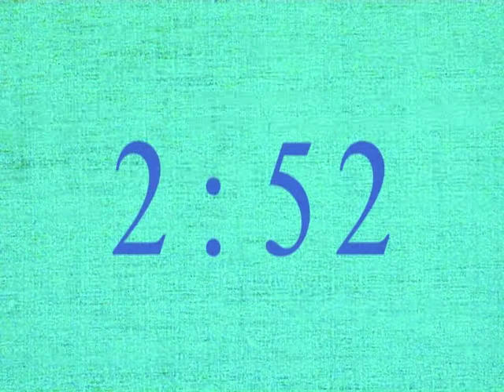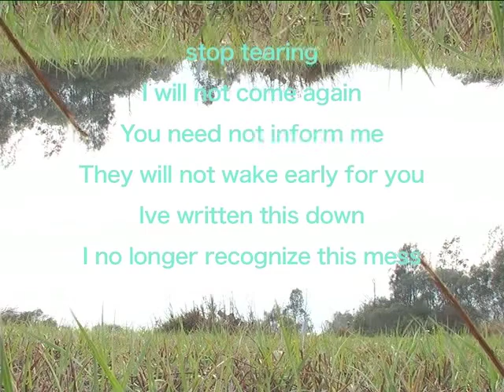the tale of squatting urchins part10.mov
Would you like an atlas of narrativity or an image of the ocean?